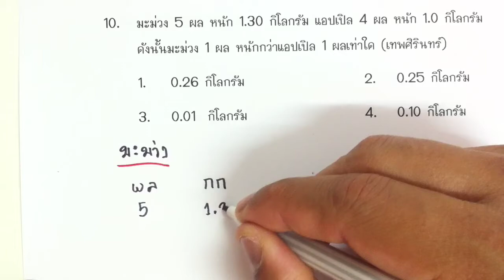การหารทศนิยม ตอนที่ 20